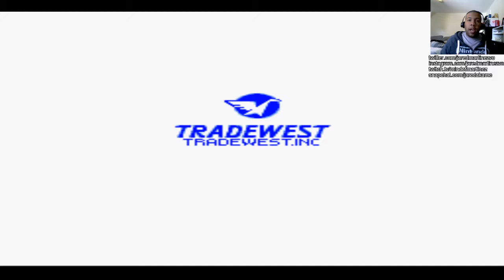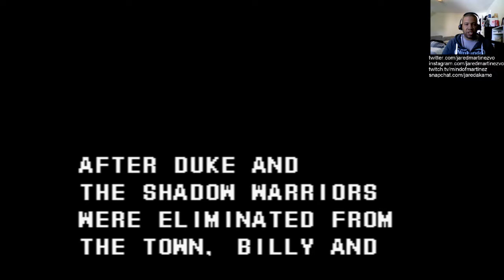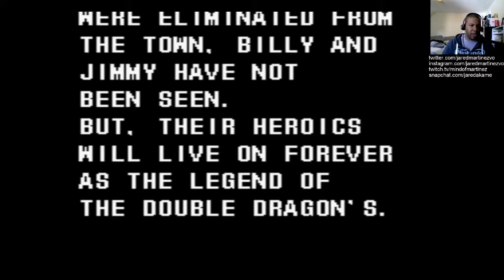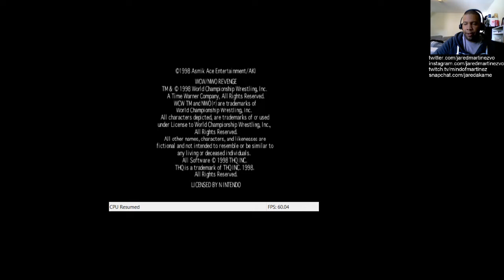TwitchOfMartinez: Super Double Dragon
Talkin mad New York today..facts my guy. Word is bond B! Playin some Super Double Dragon and actually BEATING it for the first time ever...without using cheats lol. Got to have Manny & Dave from One Tree Heel stop by in the comments.